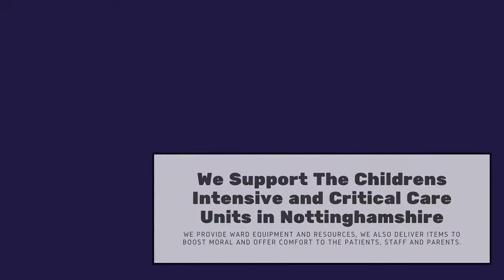The Harley Jae Trust Charity- Supporting children with life limiting or life changing conditions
An insight into what The Harley Jae Trust supports. Nottinghamshire Based Charity.